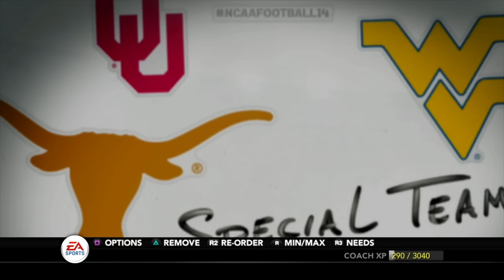VICIOUS Stiff Arm | NCAA 14 Team Builder Dynasty Ep. 16 (S2)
- Yes

- Eagles